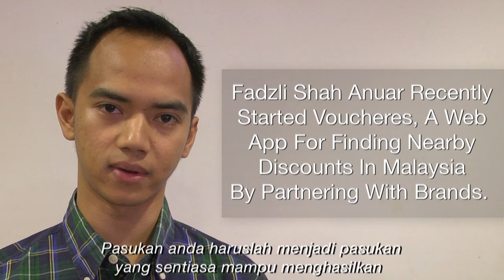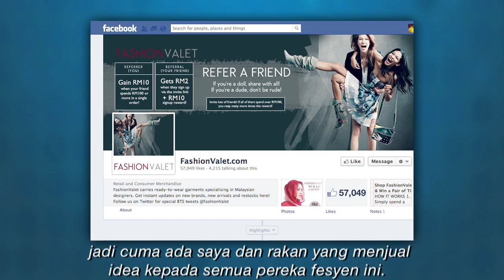Business Circle: Hot Tips From Hot Startups (With Subtitles)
E-commerce is ubiquitous and has already permeated the life of online users in South East Asia. Mobile shopping may be the fastest growing retail trend this year and next. How merchants market to mobile shoppers could soon have a significant impact on sales and customer loyalty.

There is no question that shoppers are using mobile devices — smartphones and tablets — to research buying decisions or make purchases. There's a whole new generation of e-commerce players and two of them happen to be brothers: Fadzli Shah Anuar and Fadzarudin Shah Anuar.

Fadzli Shah Anuar, is the Managing Director of New Era Strategic Thinking (NEST) whose company recently started Voucheres, a web app for finding nearby discounts in Malaysia.

Coincidentally, Fadzli is also the brother of Fadzarudin Shah Anuar who is currently the CEO of Fashion Valet.

Fadzarudin Shah Anuar and his then fiancée Vivy Yusof started Fashion Valet in November, 2010. They've have since married and today Fashion Valet seems only to be going from stength to strength.